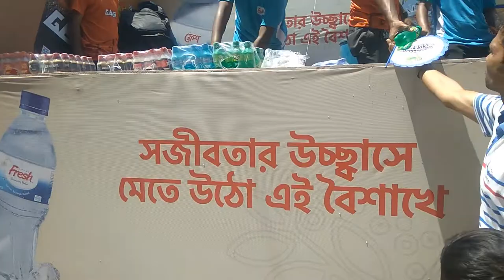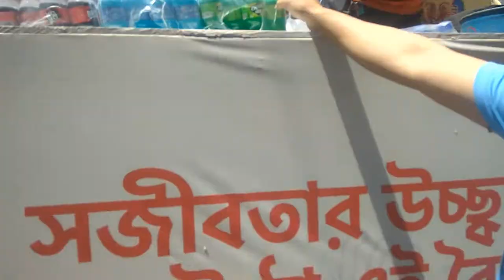Yummy Refreshing Summer Soft Drinks🔶Healthy Popular Energy drinks Only@20Tk 💔Amazing Cold Drinks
📌📌Hello friends

         This Food Express Street Food Channel Dhaka City
         Bangladesh It is a very interesting way to collect street food
         on the street.This is one of the best street hawkers to sell
         street food I love street food all the countries food street
         food showing my Channel of basic

💚 JOIN THE FOOD EXPRESS 💔

 URL: Food Express Tv

🔵🔵This is most popular video of my channel video link🔴🔴